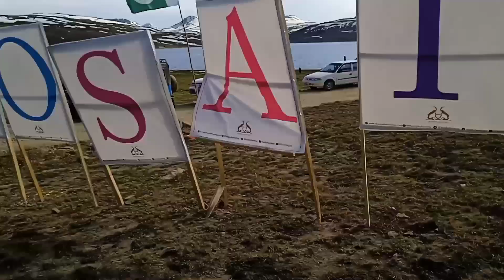Skardu to deosai Ali Malik top 😊deosainationalpark